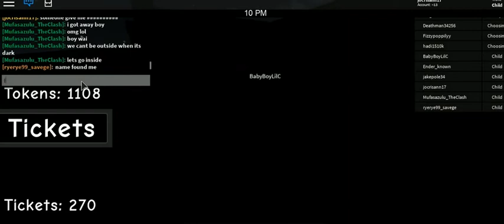MARC ROBLOX GAMES 2019 PART 3 -21